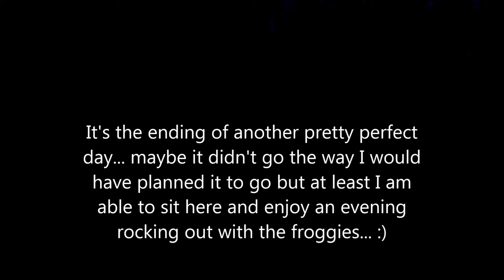Evening Frog Song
Sitting here enjoying the end of my day.